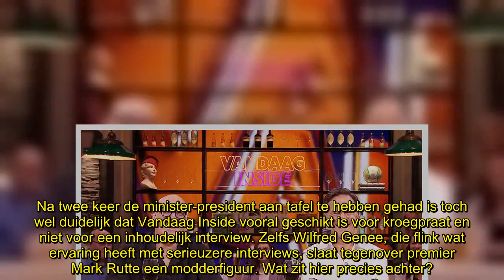Na bloedsaaie uitzending VI: ’Alle eisen pr-team Rutte ingewilligd?’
Het tweede optreden van Mark Rutte aan de talkshowtafel van Vandaag Inside zit erop. Maar voor wie is dit eigenlijk leuk? Na deze bloedsaaie uitzending regent het negatieve kritieken.